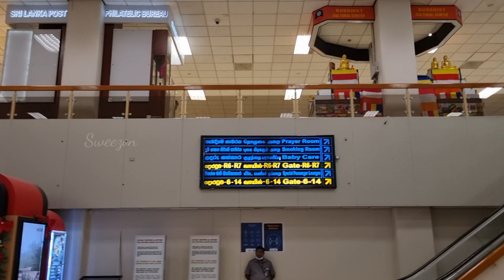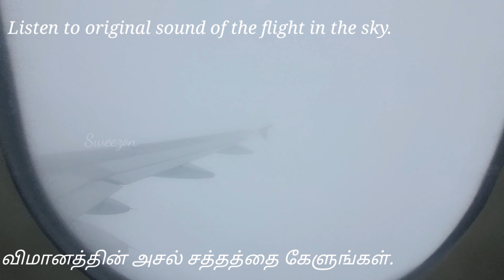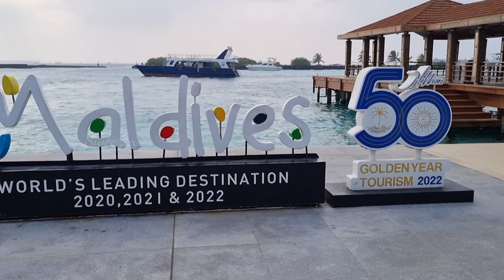இதெல்லாம் ஒரு பொழப்பு!! | Recalling past travel experience | Colombo to Maldives | Sweezon Vlogs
தமிழ் மீது பற்றுக்கொள்
ஆங்கிலத்தை கற்றுக்கொள்.

நான் zoom செய்து காட்டிய அந்த ஹோட்டல் குடிக்கும் குடிமக்களுக்கு மிகவும் அறிமுகமான ஒரு ஹோட்டல்.
மாலதீவு நாட்டில் போதைபொருட்கள் தடைசெய்யபட்ட ஒன்று என்பதால் அவைகள் எளிதாக கிடைபதில்லை.

நான் காட்டிய இந்த ஹோட்டல் மதுவை விற்பதற்கு அனுமதி பெற்றுக்கொண்ட ஹோட்டல் என்பதால் இங்கு அவைகள் கிடைக்கும். எனவே இதனை குடிக்கும் குடிமக்கள் இந்த ஹோட்டல்க்கு வருவது வழக்கம்.

உங்களுடைய கருதுக்களை பதிவுடுங்கள்.

Please do...